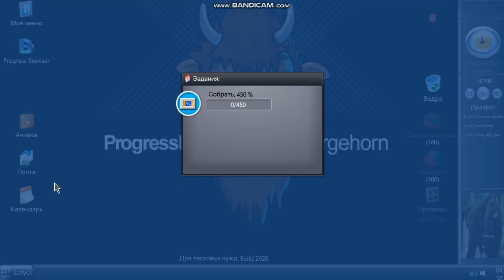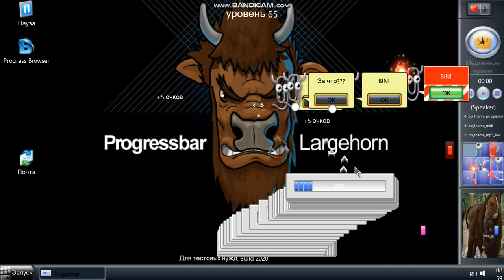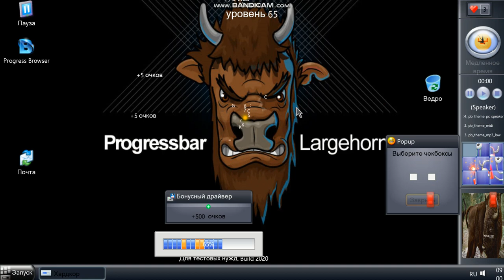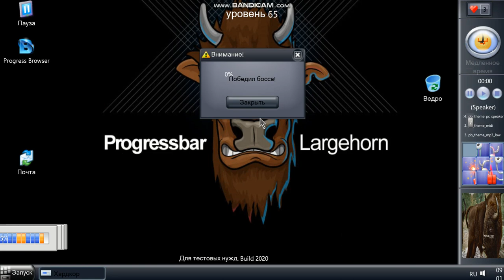Progressbar Largehorn step video card